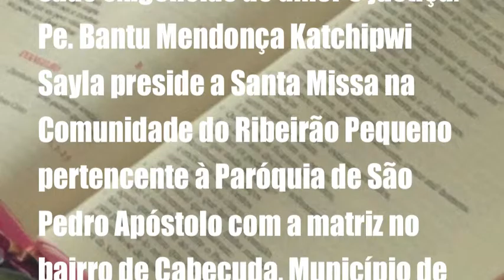PENSE ANTES DE FAZER PROMESSA AO SENHOR RIBEIRÃO PEQUENO CABEÇUDA : LAGUNA